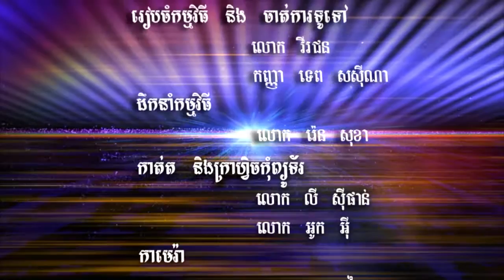28- July-2016 មូរ សុខហួរ កម្មវិធី៧នាទី“ឫសគល់នៃការចំណាកស្រុករបស់ប្រជាពលរដ្ឋខ្មែរ” /CNRP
កម្មវិធី៧នាទី ជាមួយថ្នាក់ដឹកនាំថ្ងៃព្រហស្បតិ៍ ៩រោច ខែអាសាឍ ឆ្នាំវក អដ្ឋស័ក ព.ស ២៥៦០ ថ្ងៃទី២៨ ខែកក្កដា ឆ្នាំ២០១៦នេះ មានវាគ្មិនកិត្តិយស លោកស្រី មូរ សុខហួរ តំណាងរាស្រ្ដគណបក្សសង្រ្គោះជាតិមណ្ឌលបាត់ដំបង ស្ដីពី “ឫសគល់នៃការចំណាកស្រុករបស់ប្រជាពលរដ្ឋខ្មែរ” ។ “កម្មវិធី៧នាទី” នៃ CNRP TV Online មានផ្សាយជូនរៀងរាល់ថ្ងៃច័ន្ទ និងថ្ងៃព្រហស្បតិ៍៕
+ ចុចលើ Link ខាងនេះដើម្បីងាយស្រួលតាមដានយើងខ្ញុំ៖
“កម្មវិធី៧នាទី” នៃ CNRP TV Online មានផ្សាយជូនរៀងរាល់ថ្ងៃច័ន្ទ និងថ្ងៃព្រហស្បតិ៍។
Cambodia National Rescue Party
7 minutes program
Politic
News
Economic
lawmaker
Tout Khoeut,
London Bunny,
Lat Litai,
Kong Bora,
Heng Danaro
Mou Sokhour
Nut Ramdoul
Men Sothavrin
Chan Cheng
Pin Ratana
Ngou Kimcheang
Kim Sour Phirith
Keo Phirum
Long Ry
Sok Umsea
Yim Sovann
Ke Sovannarath
Te Chanmony
Ly Srey Vinar
Sun Chay
Dam Sith
Toun Yuda
Mao Monyvann
Nhory Chamroen
Kong Kimhak
Vann Rith
Kimsou Phirith
Ky Vannara
Long Buta
Um Sam An
Yun Tharo
Lim Kim ya
Cheam Chany
Pol Ham
Pol Ham
Ou Charath
Teb Sothy
Khy Vandet
Ou Chanrith
Eng Chai eang
Tok Vanchan
Pot Pov
Chea Poch
Limbun Sidareth
Dang Chamreon
Pen Sovan
Keo Sambath
Bong poy,
bong pouy,
Khemarak sereymun,
khem,
preab sovath,
sinn sisamouth,
sin sisamot,
sin sisamoth,
sin sisamouth,
ros sereysothea,
ros serey sothea,
noy vanneth,
hem sivon,
meas soksophea,
sok pisey, toch sreynech,
song senghon,
keo sarath,
sokun nisa,
aok sokunkanha,
oak sokunkanha,
houy meas,
pen ron,
Khmer boxing,
Ctn,
ctn comedy,
ctn peakmi,
ctn joke,
ctn funny,
abc news,
sambok khmom,
my tv,
apsara tv,
apsara news,
bayon tv,
international tv,
cnn,
anilmal video,
Sambok khmom,
rfa,
rfi,
voa,
fm 102,
fm 105,
Peakmi,
peakmy,
kroeun,
kreun,
krem,
koy,
kroch,
kroc,
knhong,
chem,
neay peakmi,
neay peakmy,
neay kroeun,
neay kreun,
peakmi comedy,
ctn peakmi comedy,
peakmi funny,
peakmi week,
peakmi joke,
nila, Khem veasna,
hun sen,
sam rainsy,
kem sokha,
Kem Sokha,
Yem Ponhearith,
nhem ponhearith,
yem ponhearith,
kem ley,
kem lei,
sok toch,
thy sovantha,
cnrp,
cpp,
ldp,
cchr,
leaque for democracy party,
cambodia technology,
cambo report,
sabay,
camtoptec,
sambok it,
it city,
barcam,
international technology,
phonearena,
gsmarena,
androidauthority,
smartphone,
computer,
cnn,
cnet,
the techno buffalo,
the verge,
Cambodia problem,
land issue,
kroeun song,
iphone 6,
apple,
sony,
Samsung,
ctn comedy,
song 2015,
song 2016,
song 2017,
song 2018,
bong pouy,
bong poy,
khmer happy new year song,
peakmi song,
Category
Entertainment
License
Konrad, IRI, KYC.  CNRP Veng.